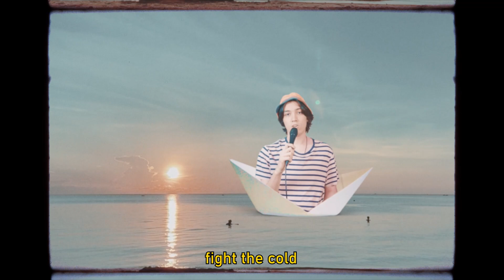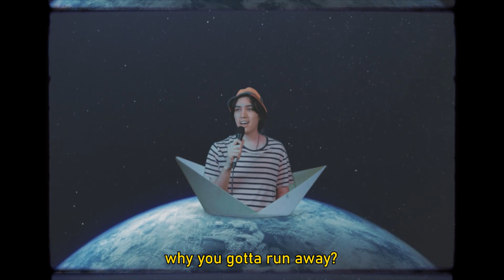imhavingabadday - why you gotta run away? (Official Video)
อย่าลืมไปฟังทั้งอัลบั้มน้าาา